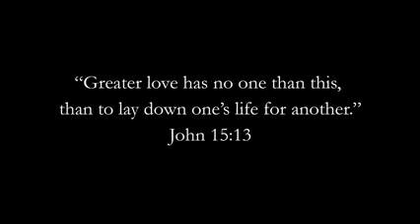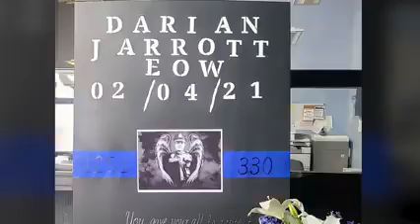Body cam captures dramatic rescue of kidnapped girl | GMA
Cven and the